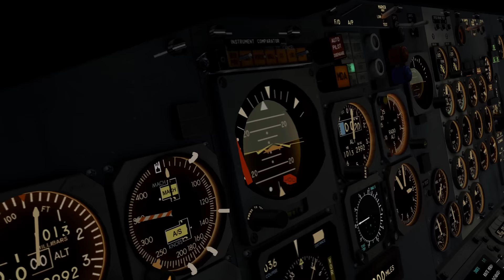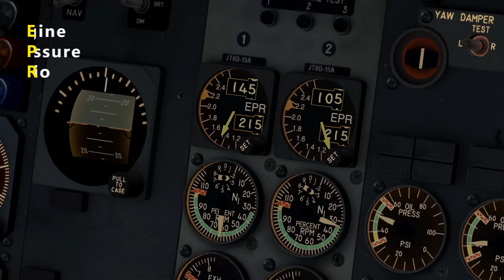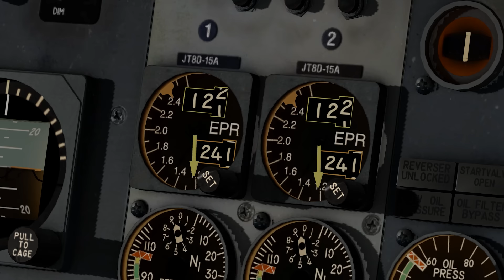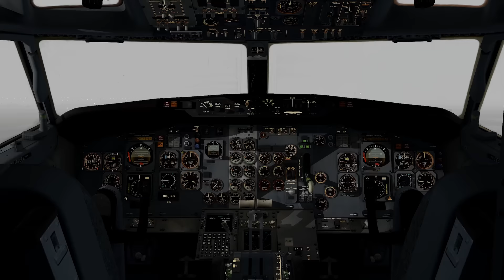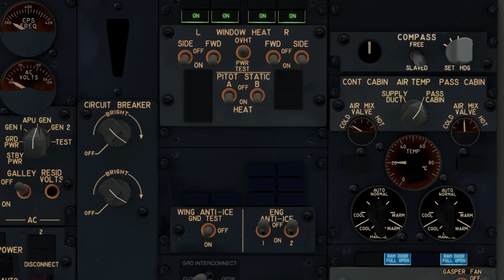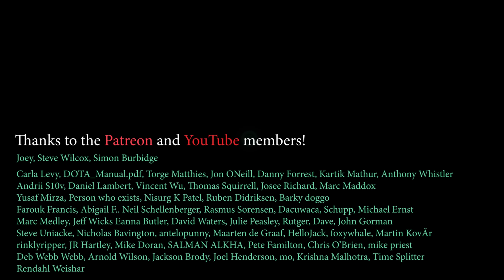SECONDS after takeoff | Air Florida flight 90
Seconds after takeoff from Washington DC, the pilots of a 737 struggle desperately to keep their plane in the air. 79 lives hang in the balance, as their aircraft begins to slip towards they icy waters of the Potomac river. How did they get into this situation in the first place, and do they have any chance of making it out? This is the story of Air Florida flight 90.

FlyJSim 737 used for Aircraft
Microsoft Flight Simulator and X-Plane 11 used for flight simulator